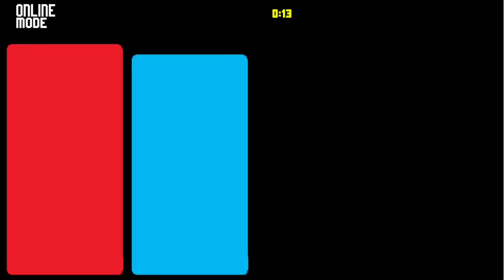"The Future Of ABSA" ~ Absa Episode 6 - Rivals Of Aether Online 1v1 Matches Pc / Xbox One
I hope you enjoy this comeback of the series. Tell me if you want more future episodes!

Here we are for a for glory type of video in Rivals of Aether (ROA). I hope you enjoy this type of video and are hyped up for seeing some more in the future. I will also be doing some challenges vs other YouTube if I can find anyone that is willing to play some games with me!

In this video I play some Absa. I hope you enjoy!

What is Rivals of Aether or ROA. Well ROA is a smash bros melee based fighting game mixed with awesome new indie parts. There is some advanced moves like wavedashing, some awesome smash attack, and very unique characters. I'm really loving the casual and competitive portion of this game and I hope some of you will enjoy it too!